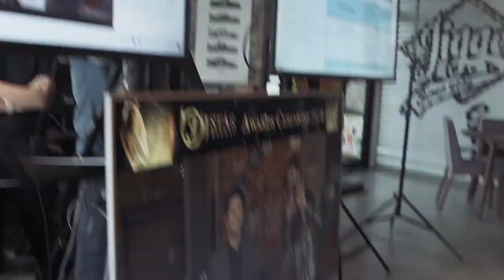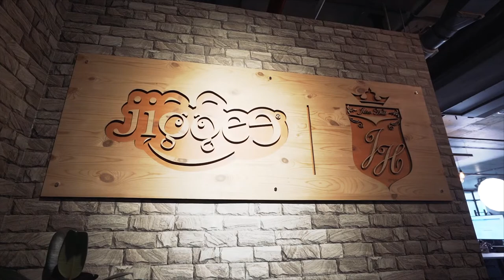The Hybrid Hub - BTS | JIGGEE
▬ JIGGEE ▬▬▬▬▬▬▬▬▬▬▬▬